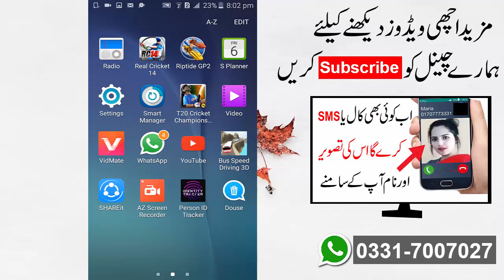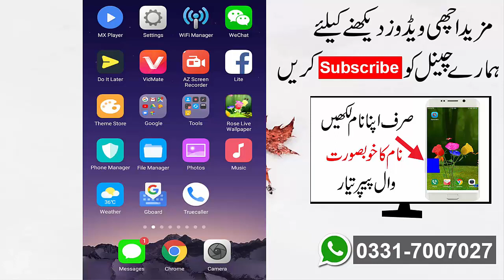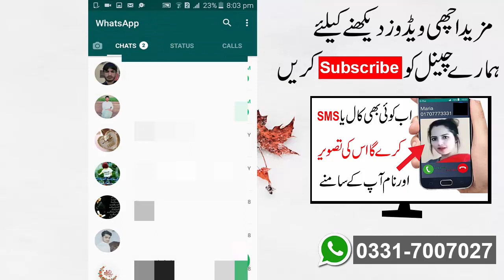How To Know Your Whatsapp Is Hacked Or Not 2018 || know if someone is reading my whatsapp messages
Assalam o Alaikum Friends Today i will tell you How To Know Your Whatsapp is Hacked Or Not 2018 ||  know if someone is reading my whatsapp messages.freinds if you want to check Your whatsapp hacked or not then watch this video till end.i hope you enjoy this video

Best Android App 2018 To Add Magic Crazy Mirror Effect In Your Photo By Just One Click